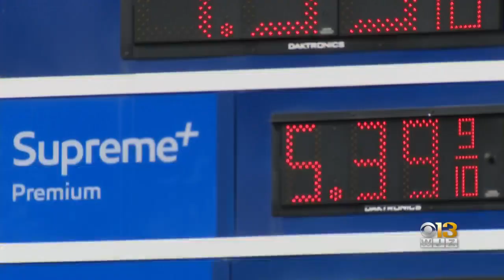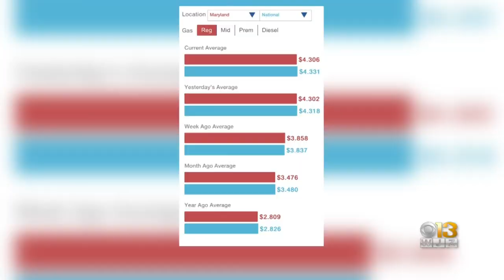Maryland Lawmakers Fast-Track Bill To Halt Collection Of Gas Tax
Some much-needed relief could soon be on the way for Marylanders facing skyrocketing prices at the pump.